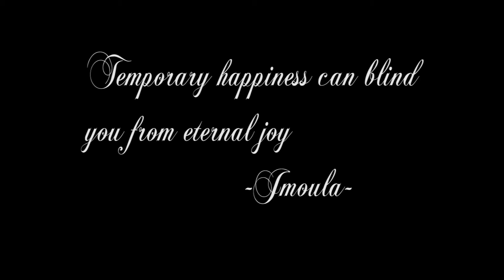Relapse by J-Moula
A freestyle to Wiz Khalifa "STU"